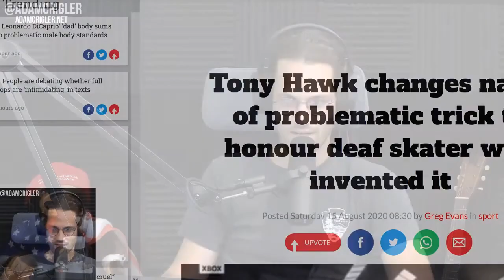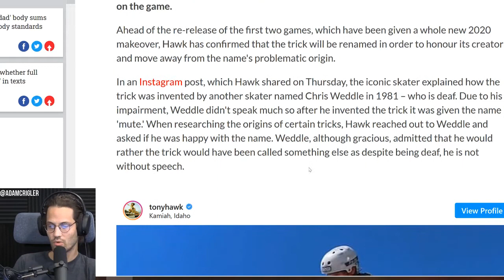Tony Hawk respects skater Chris Weddle with a proper rename.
August 24th